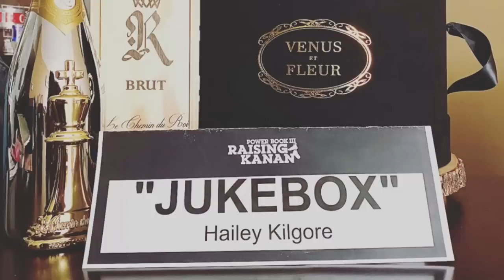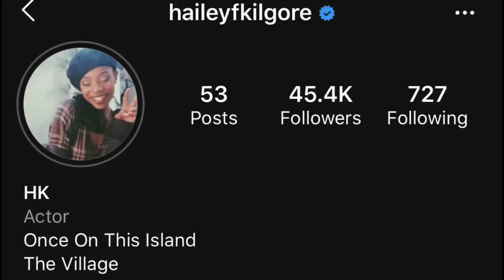POWER BOOK III: RAISING KANAN YOUNG JUKEBOX REVEALED!!!